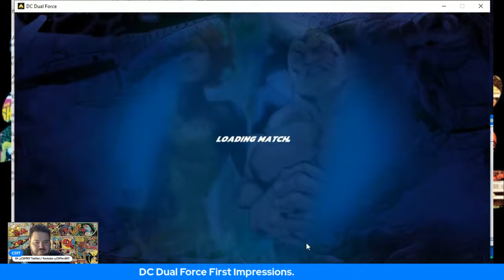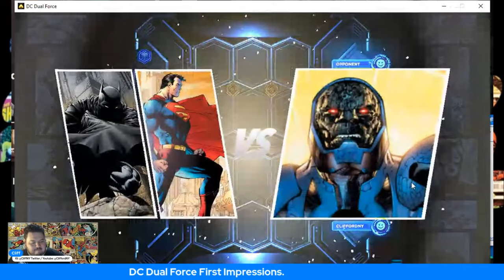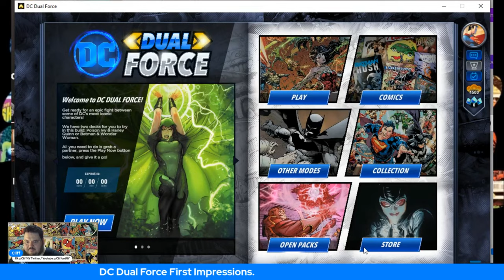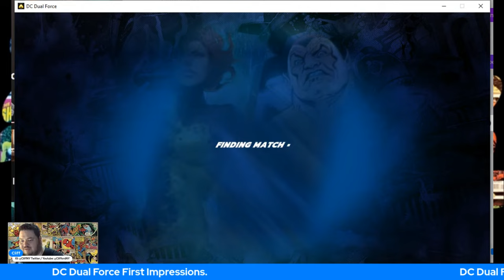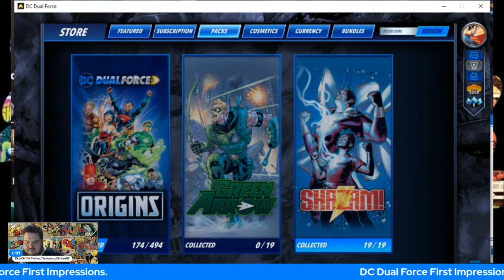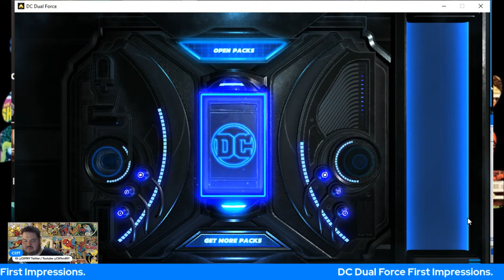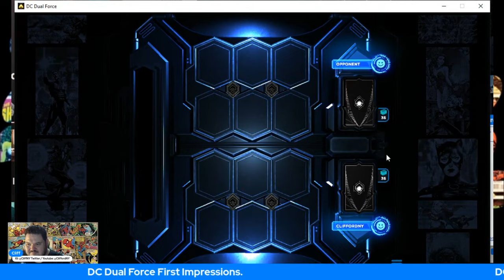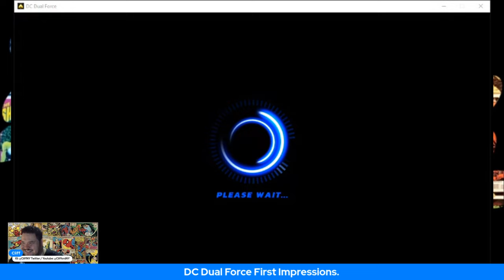DC Dual Force First impressions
Playing DC Dual Force for the first time. Going through Comic Book mode and throwing a deck together. Its an interesting deckbuilding game . collectable. Very reminiscent of Hearthstone. Game play is pretty fun but only available to play on PC at this moment in time.